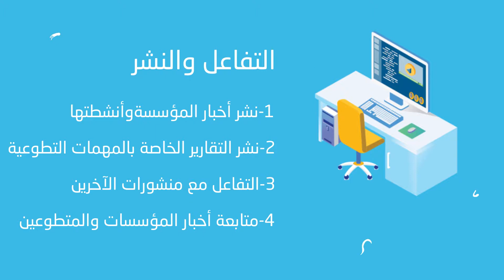تعرف على ما تقدمه بيفول للمؤسسات المنضمة إليها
تمنح منصة بيفول الدولية المؤسسات المنضمة إليها فرصة طلب المهام التطوعية والحصول على متطوعين مناسبين كما يمكن لهذه المؤسسات أن تنشر أخبارها وفعالياتها ومشاريعها المختلفة من خلال المنصة والاطلاع على أخبار المؤسسات الأخرى والمتطوعين والتواصل معهم في بيئة محفزة